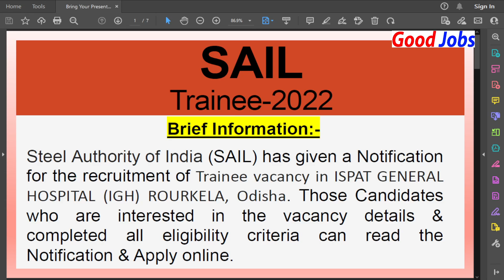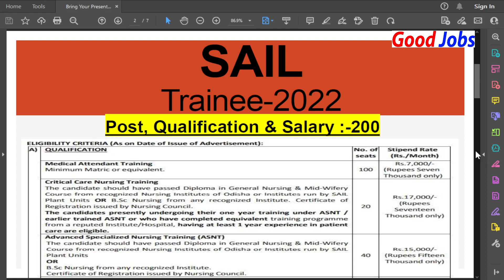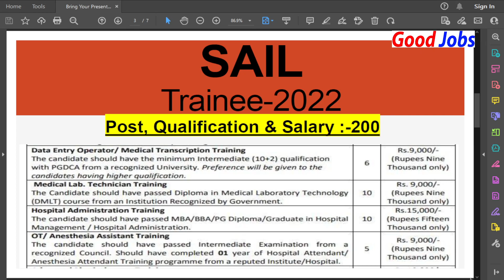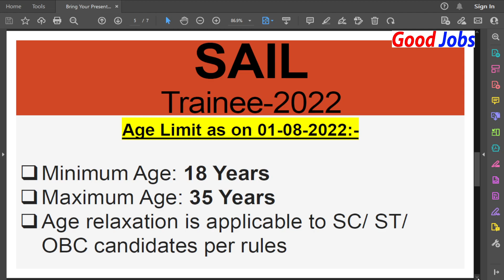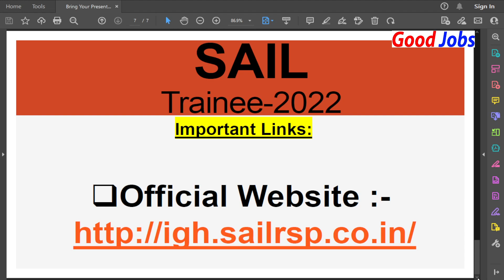SAIL Trainee Online Form 2022 Post 200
Please Checkout Our Other Channels also-

Steel Authority of India (SAIL) has given a Notification for the recruitment of Trainee vacancy in ISPAT GENERAL HOSPITAL (IGH) ROURKELA, Odisha. Those Candidates who are interested in the vacancy details & completed all eligibility criteria can read the Notification & Apply online.
Post, Qualification & Salary :-200
Age relaxation is applicable to SC/ ST/ OBC candidates per rules
Important Dates:-

AAPKA SWAGAT HAI.. Aapke Youtube Channel GoodJobs.